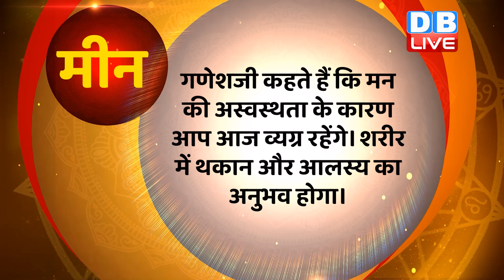17 MAY 2022 | Aaj Ka Rashifal |Today Astrology | Today Rashifal in Hindi | Latest | Live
17 MAY 2022 | Aaj Ka Rashifal |Today Astrology | Today Rashifal in Hindi | Latest | Live